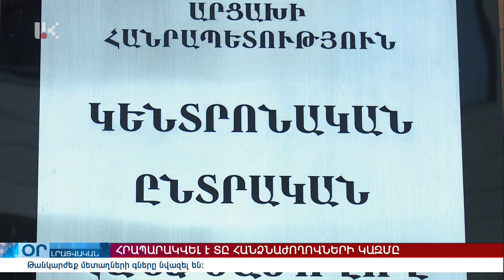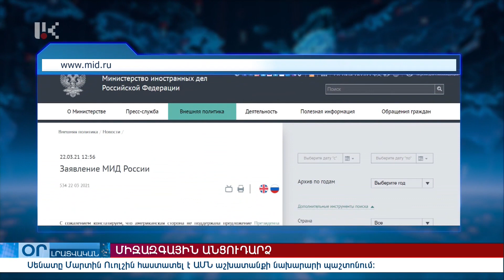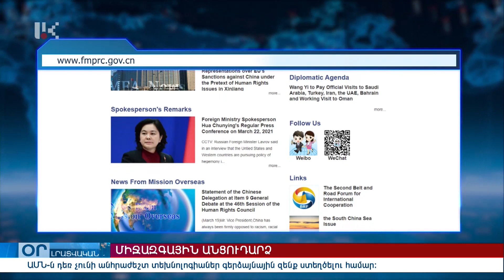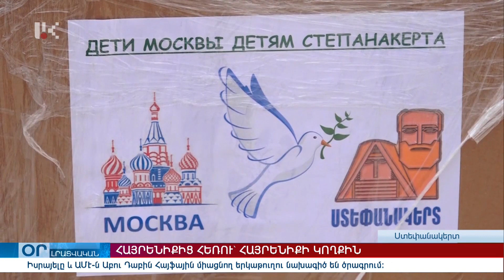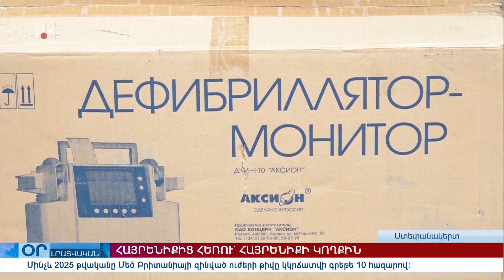"ՕՐ" ԼՐԱՏՎԱԿԱՆ ԹՈՂԱՐԿՈՒՄ 20:00 Информационный выпуск новостей 23.03.2021